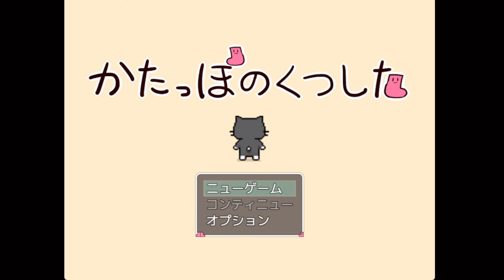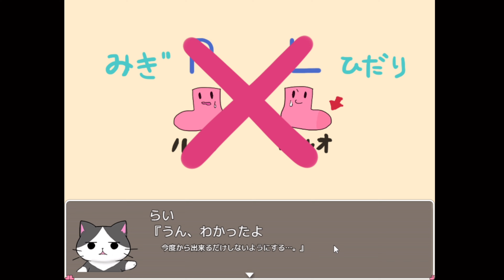ほのぼの癒し探索ゲーム‼【かたっぽのくつした】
今回プレイさせていただいたのは、ナナメ様の『かたっぽのくつした』でした！
主人公が無くしてしまったかたっぽのくつしたを見つけると言う、短編ほのぼの探索アドベンチャー！

可愛すぎる絵柄に癒されちゃいました
おれもこうやってゆっくり日向ぼっこしたいなーって気持ちになりました！

公開サイト:Freem！
製作者様:ナナメ様
ゲーム名:かたっぽのくつした